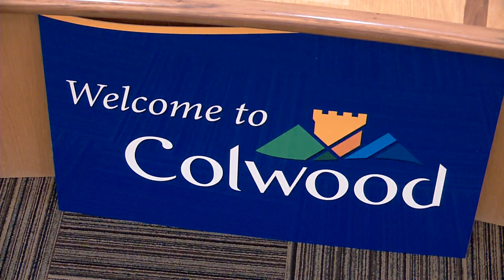Committee of the Whole - 20 Jan 2020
Acting Mayor Kobayashi called the meeting to order and XXXX pm and acknowledged that we are meeting on the shared traditional lands of the Coast Salish People.

      Committee-of-the-Whole Agenda - January 20, 2020

   ADOPTION OF THE MINUTES

      Committee-of-the-Whole - December 2, 2019

   PUBLIC PARTICIPATION

      Resident of XXXX addressed the Committee concerning No one came forward to speak.

   NEW BUSINESS

      Road Improvement - Veterans Memorial Parkway and Allandale Road

   FINAL PUBLIC PARTICIPATION

   NEXT MEETING

   ADJOURNMENT